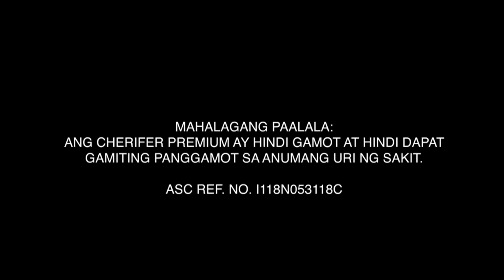Don’t Be Sluggish, Take Cherifer Premium!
[ATOM ALERT!] Don’t Be Sluggish, Take Cherifer Premium!

Don’t let sluggishness get in the way of having an active lifestyle. With proper diet and exercise, take Cherifer Premium! The multivitamins with with added taurine for focus, ginseng for energy, and CGF for body recovery. Whatever the challenge, rise to it! Take Cherifer Premium!

ASC Reference Code: I118N053118C